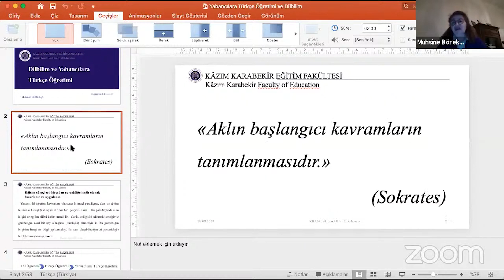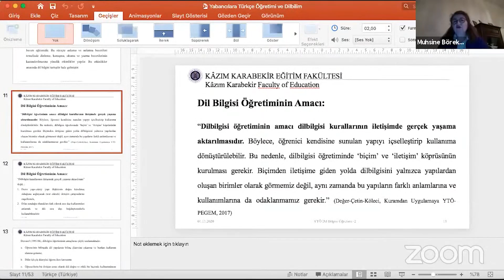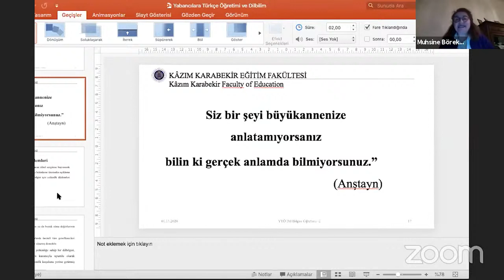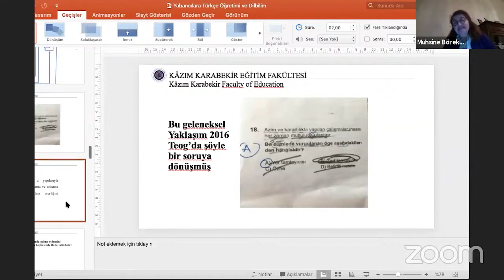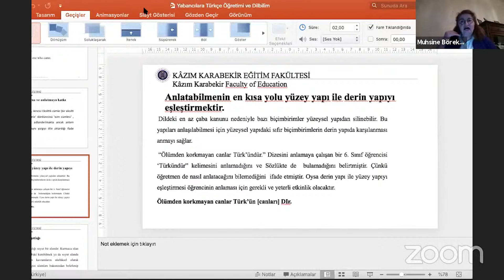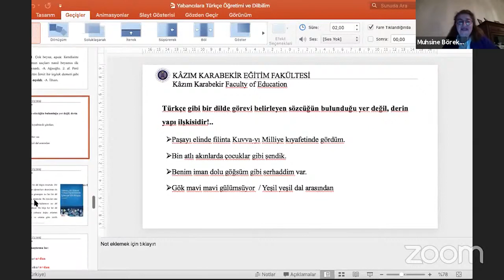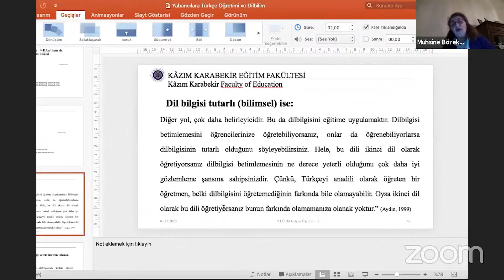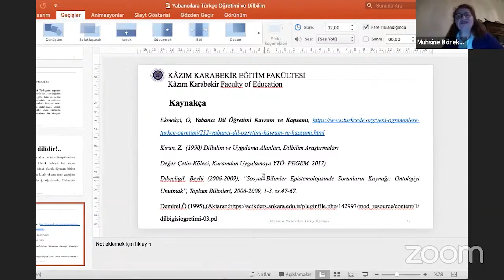Yabancı Dil Olarak Türkçe Öğretiminde Dilbilimin Yeri - Prof. Dr. Muhsine Börekçi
Dr. Emrah Boylu'nun yöneticiliğinde, Prof. Dr. Muhsine Börekçi’nin sunumuyla gerçekleşecek olan "Yabancı Dil Olarak Türkçe Öğretiminde Dilbiliminin Yeri" adlı seminere hoş geldiniz. Katıldığınız için teşekkürler. Videoyu beğenmeyi ve alanla ilgilenen arkadaşlarınızla paylaşmayı unutmayın.